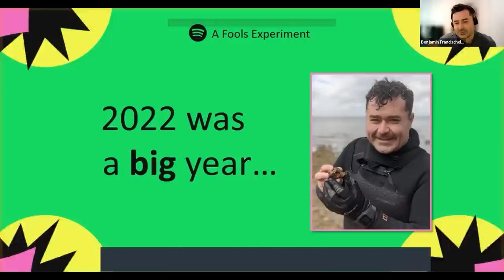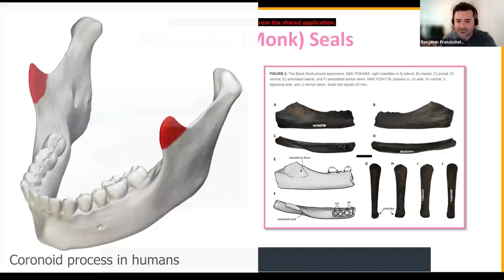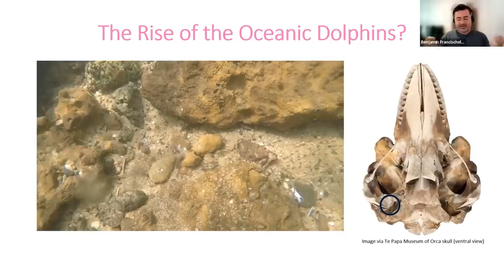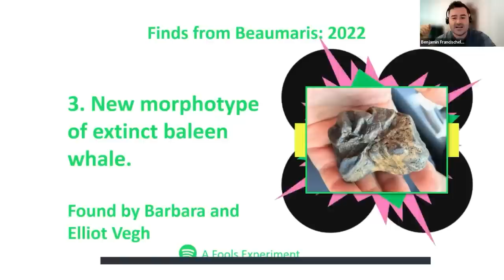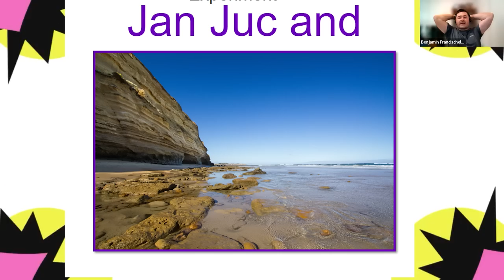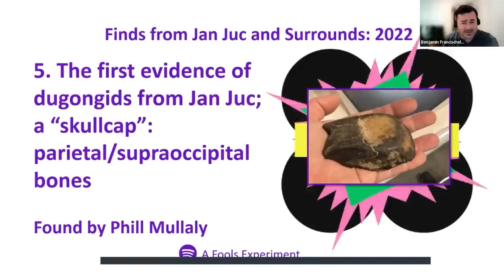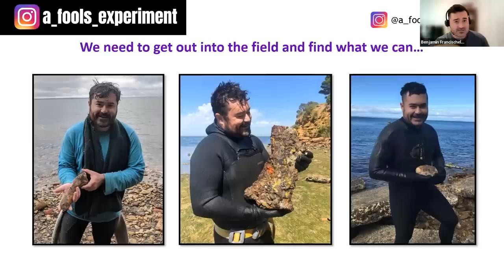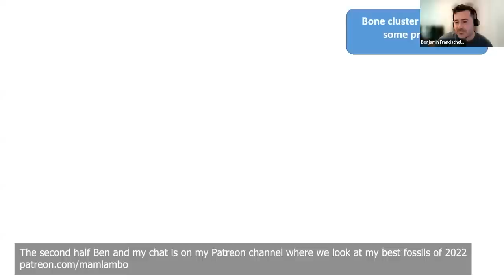Largest predators in the world...EVER! Amazing Australian fossils [paleontologist Ben Francischelli]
I had a great chat with vertebrate paleontologist, Ben Francisschelli.

Ben is a vertebrate paleontologist from Melbourne, Australia, where he's hunting for the remains of the biggest predators that have ever existed. From diving underwater locating whale skulls to launching expeditions in quarries that look like moonscapes, he's working with a group of incredible citizen scientists to secure this material for the state collection.